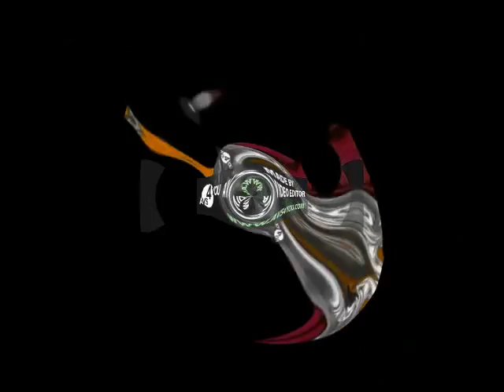Robot Says Klasky Csupo Hue Pitch Powers Center Effects MegaElevated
Do (15th Power) GigaElevated